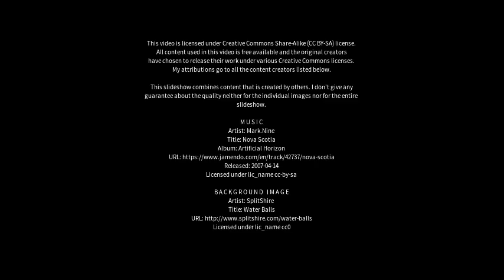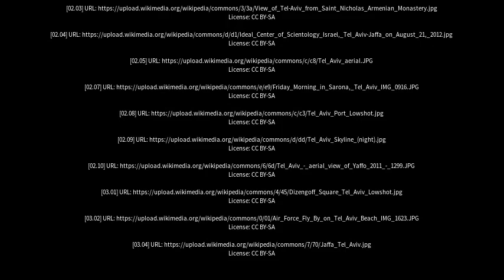Best places to visit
Best places to visit - Tel Aviv (Israel) Best places to visit - Slideshows from all over the world - City trips, nature pictures, etc.